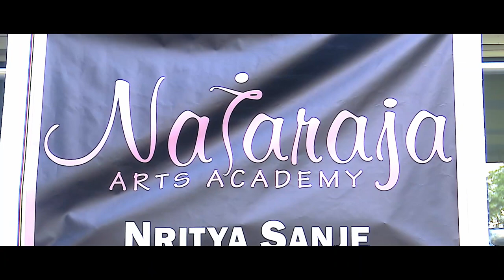Trailer| Annual Day| Nataraja Arts Academy| Bharatanatyam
Our bharatanatyam school's yearly annual day event, "Nritya Sanje" concluded recently. A small peek into the evening.